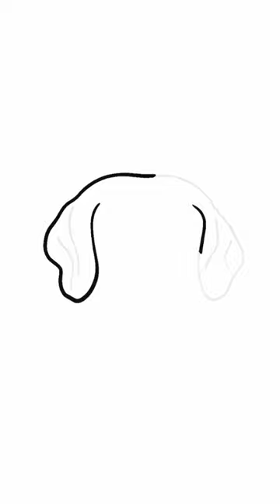Beagle Dog Ear Drawing | Dog Line Art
In this video I show you how I draw in procreate using line art. This drawing is a Beagle dog ear drawing.

Song: Interstellar Mood – Nico Staf